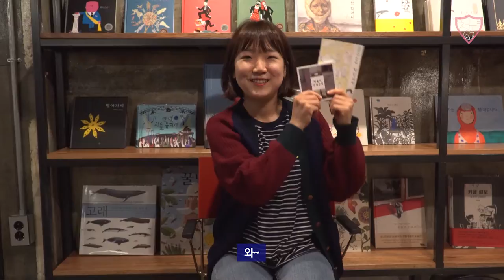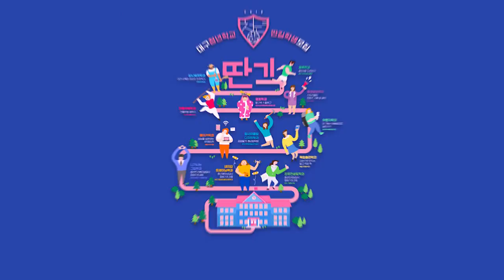[청년학교 딴길] 2018년 청년학교 딴길 홍보영상